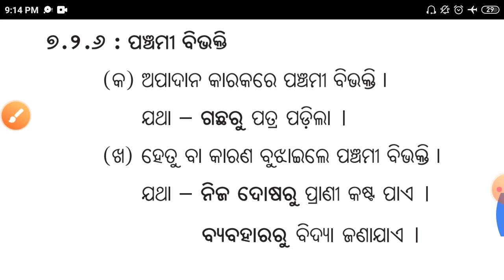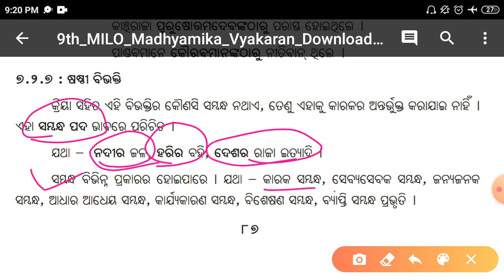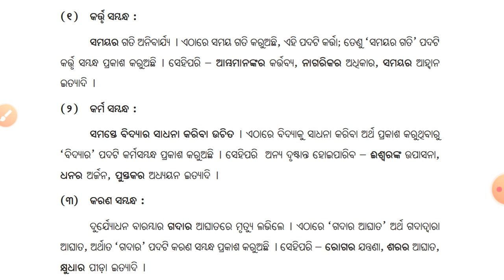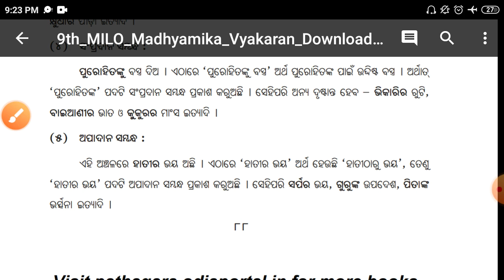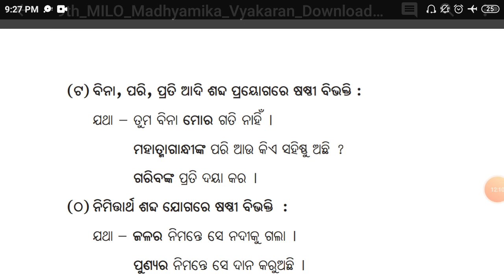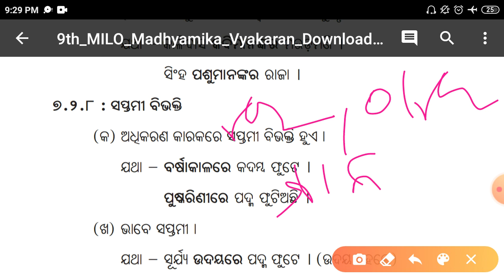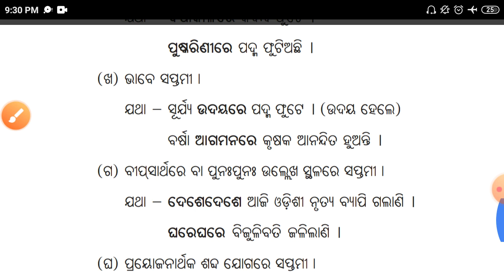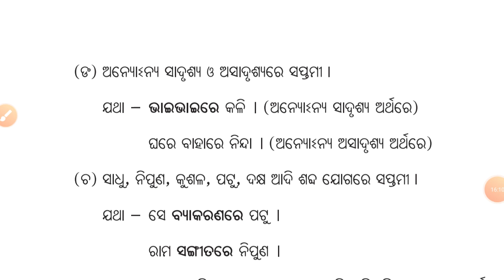ବିଭକ୍ତି || Odia Grammar || Part -2 || Bibhakti || Odia byakarana